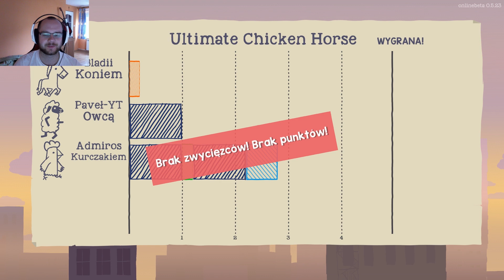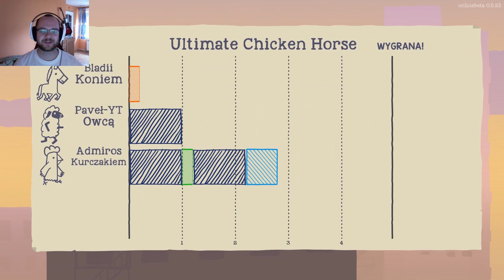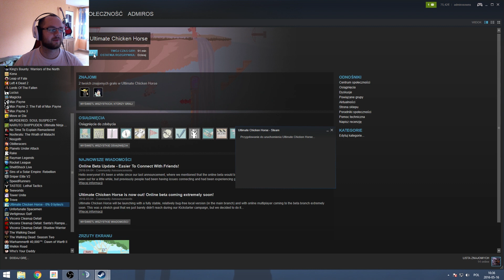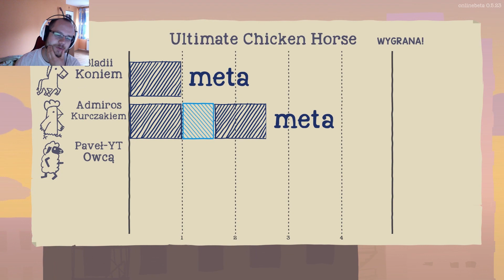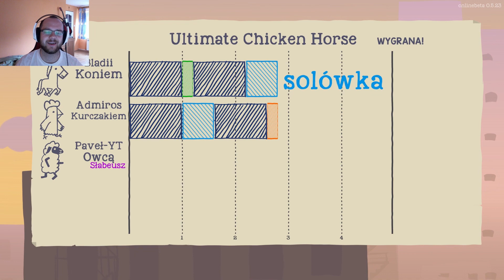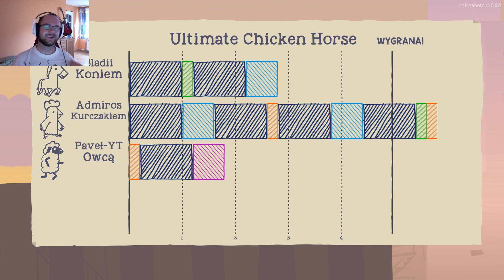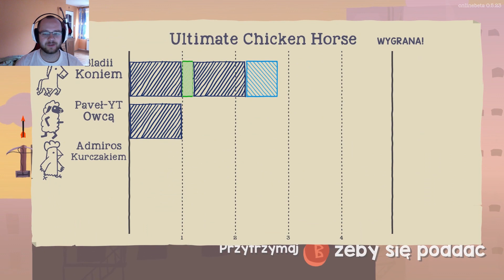BAWIMY SIĘ NA DACHU | ULTIMATE CHICKEN HORSE PL | #03 | GAMEPLAY PL